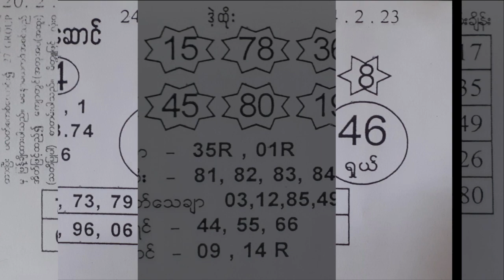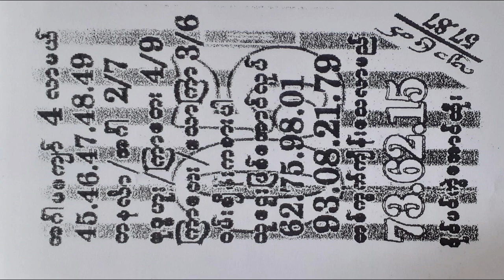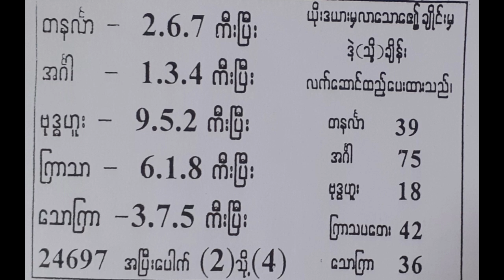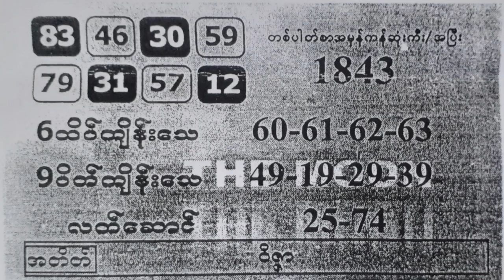20-2-2023 မှ 24-2-2023 ထိ သီးပွင့်ဝေဆာ ပဒေသာ အထူးရွှေရှိုင်း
Trading volume in Thailand's stock market is calculated twice a day in real time, at both 12:00 p.m. and 4:30 p.m.